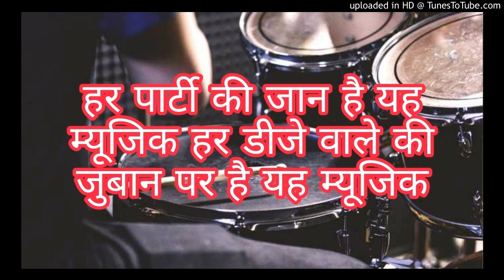आपके प्यार में इंस्ट्रुमेंटल aapke pyaar me instrumental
आपके प्यार में इंस्ट्रुमेंटल
aapke pyaar me instrumental
orignal music owner tips